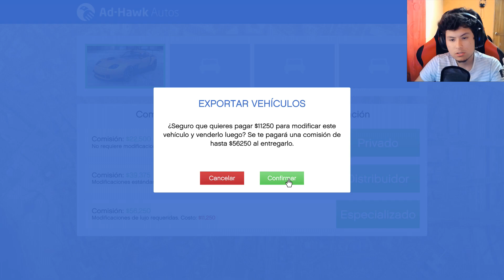COMO GANAR MUCHO DINERO EN GTA V online ( Importación De Coches )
Como ganar mucho dinero en gta v online fácil y rápido gameplay en español grand theft auto v online